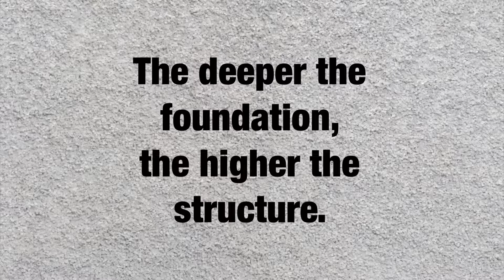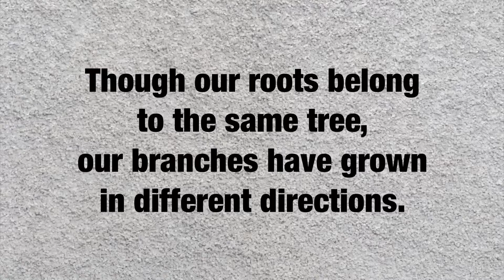Roots - Talon Falcone - Steve Tobin Art